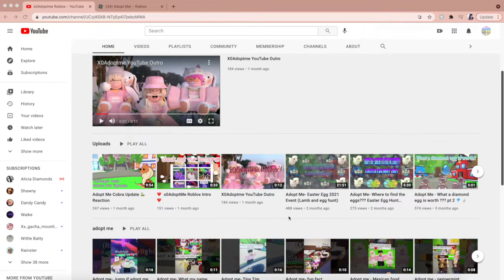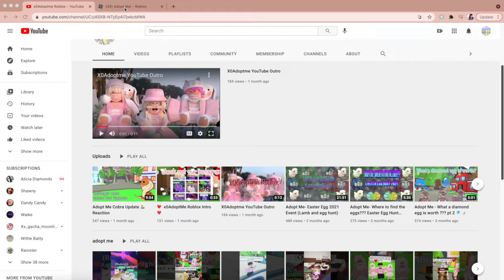Adopt Me. - We are back! Hatching diamond egg 🤔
Hello x0squad we are back with another video! we are sorry for the long hiatus. We got our YouTube channel hacked and finally were able to get it back. Adam haas left the x0squad due to unforeseen circumstances. I hope you guys will still like our content!